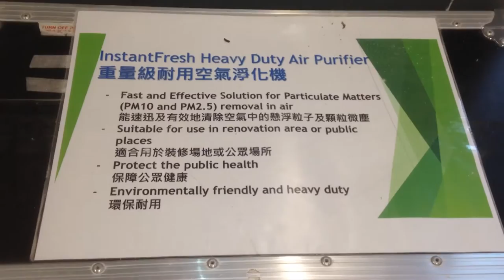InstantFresh brand heavy duty air purifier in a mall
Probably has a centrifugal "squirrel cage" blower fan in it.

Tags: air cleaner hvac vac cooling air conditioning heating aircon filter indoor air pollution